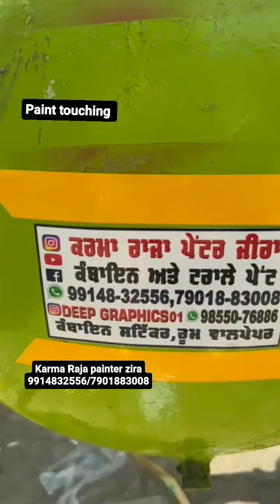April 14, 2024